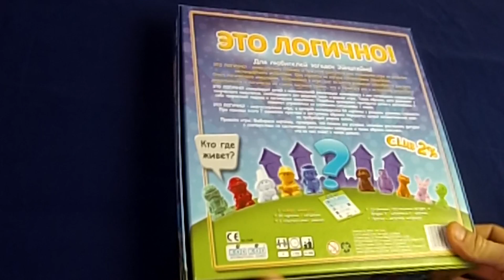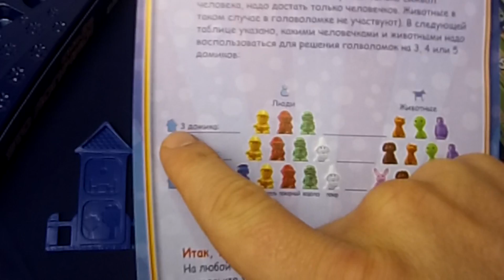Настольная игра Это логично, обзор - купить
Настольную игру Это логично можно купить на сайте интеллектуального досуга №1